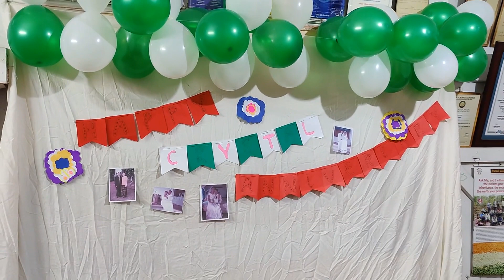Kiten Kum 15na Innkuan Hun Nuam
Ani: Sept 1,2021 (Wednesday)
Amun: Cp Quarter Type IV - No 36
Lamphelpat Imphal, Manipur, India

Toupan kitenna kum 15 melmu in na  honpi, Thupina ka hon pia uh,  mailam ah hon tonpih lailai in, na khut kuak sung ah hong kikem sak ung, bang dang muang lou in Nang kia kon muang uhi.